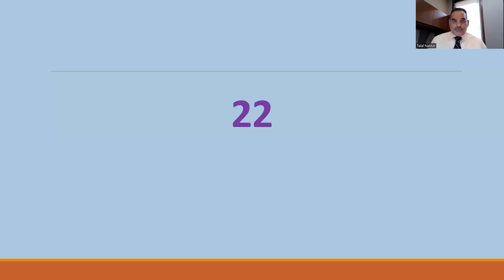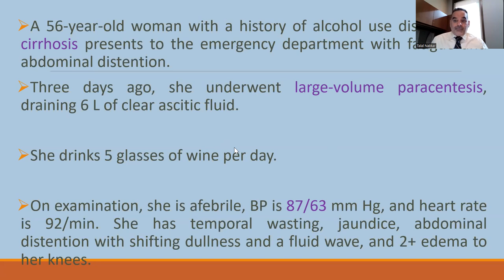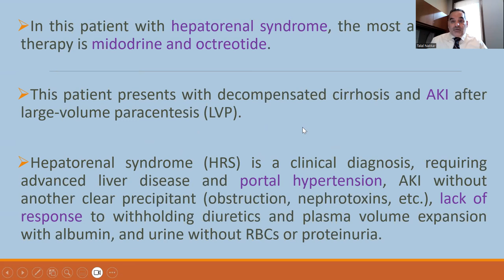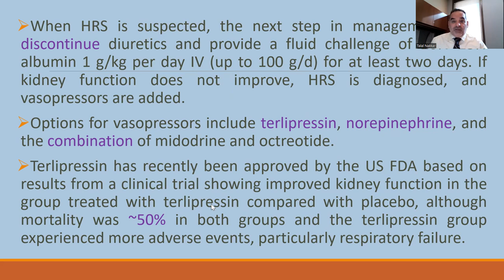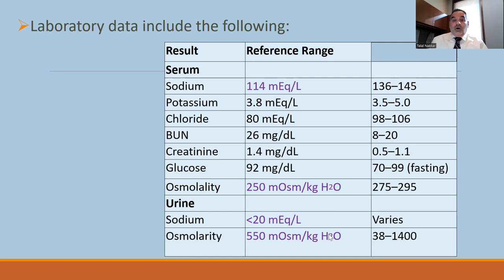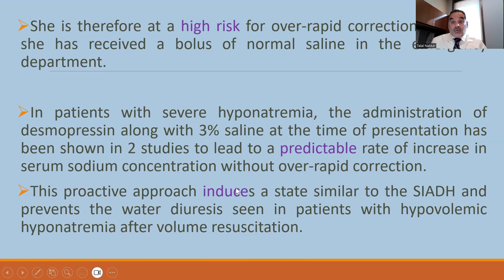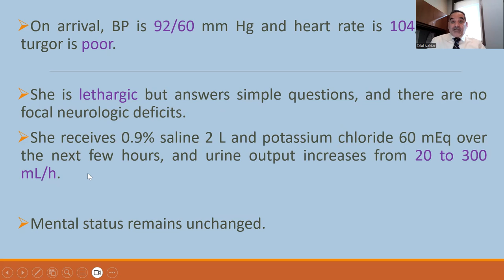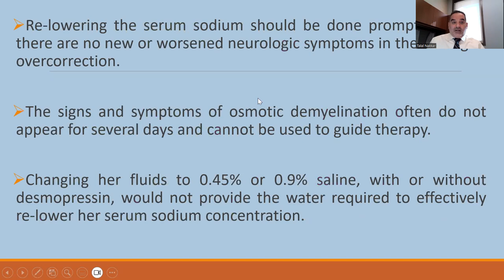14 Hyponatremia MCQz 22 23 24